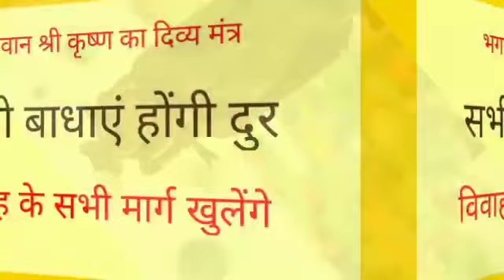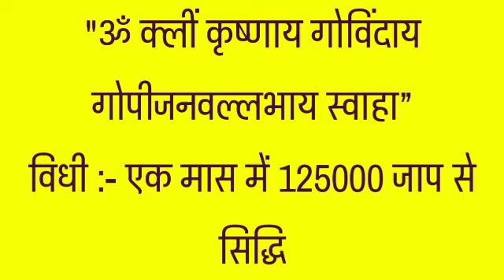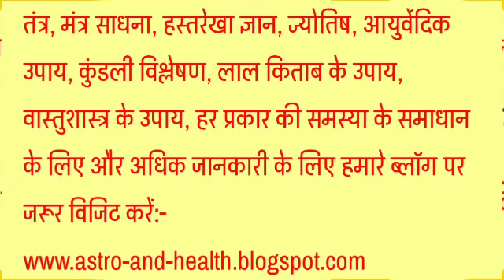शादी में रुकावटें आ रही हैं तो यह उपाय करें शीघ्र विवाह होगा/Shaadi home ka upaay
हिंगण बेटाचे झाड
najar bandhne ka mantra
nazarbandi
hinganbet tree
jamin ke andar pani dekhne ka tarika
nazar bandi ka tarika
bhairav shabar mantra
boksi fukne mantra
borewell
hingan
hingota ka ped
Lal gunja
naag mani
najar utarane ka mantra
najarbandi kaise karte hain
nazarbandi mantra
pati vashikaran
rahasya
saamp bhagane ka mantra
saap bhagane ka mantra
sap ko ghar se bhagane ka tarika
stambhan
Is video me Shaadi home ka upaay bataya hai isase Shaadi me aane wali rukavate due hokar jald hi Shaadi hogi.